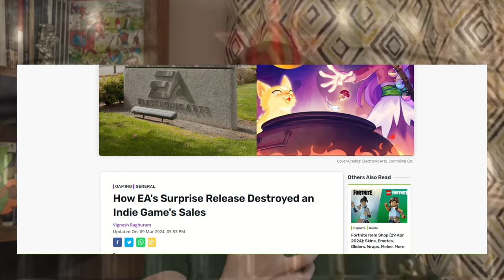🤬🤬🤬 Dlaczego DZISIEJSZE gry to G**no? 🤬🤬🤬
Rozdziały:
0:00 - 0:27 Jak dy***ą Cię KORPORACJE?
0:27 - 0:34 Dzisiaj nie ma PREMIERY gry...
0:34 - 0:56 Ile było NORMALNYCH premier w 2023?
0:56 - 1:16 Redzi się poprawili? xD
1:16 - 1:50 PATOLOGIA PRE-ORDERÓW!
1:50 - 2:35 MENTAL dzisiejszego GRACZA
2:35 - 3:00 Czy mamy nie kupować gier?
3:00 - 3:19 Bronienie CDP Projekt XD
3:19 - 4:00 Jak CDP Red się NIE POPRAWIŁ
4:00 - 4:07 BETA za 200-300 zł nie tylko u REDów
4:07 - 4:33 SPOILERY z gry? No nie...
4:33 - 5:51 SZOKUJĄCY eksperyment... ILE PRZEPŁACASZ I TRACISZ?
5:51 - 6:02 PLUSY nie kupowania PRE-ORDERÓW i w dniu premiery
6:02 - 6:42 CO jest CHORE w grach AAA?
6:42 - 7:19 CENA GRY vs ZAWARTOŚĆ
7:19 - 7:49 Gra WIELKIEJ KORPO vs GRA z KICKSTARTERA
7:49 - 8:15 WIELCY WYDAWCY = TOTALITARYZM?
8:15 - 8:25 LENISTWO i AKTUALIZACJE
8:25 - 9:04 JAK REALNIE ratować jakość GIER?
9:04 - 9:41 Nie pozwólmy się traktować jak D**ile